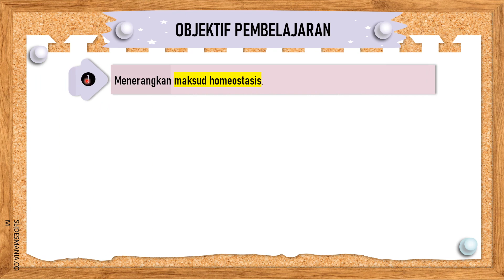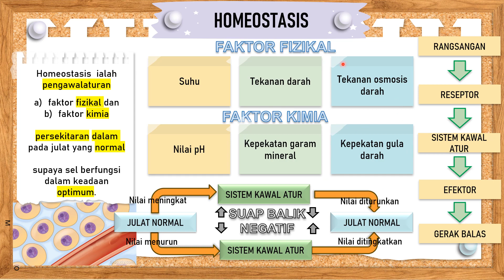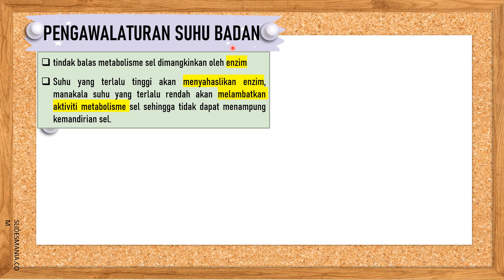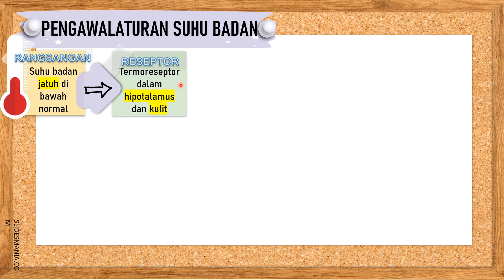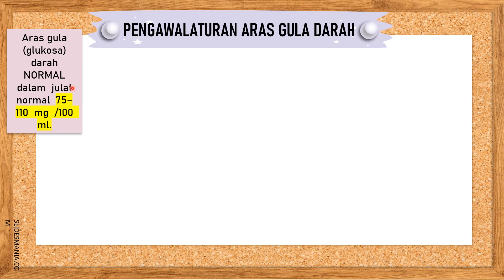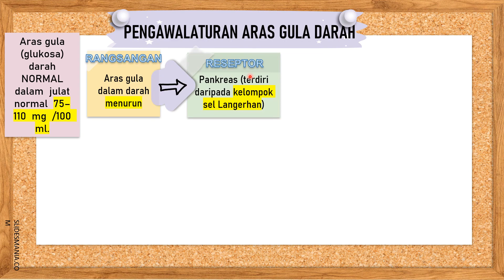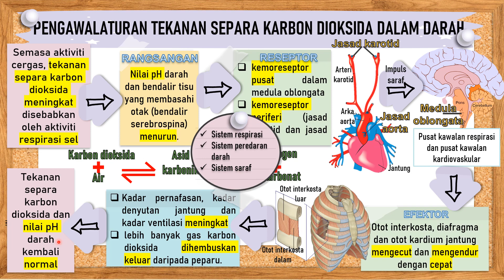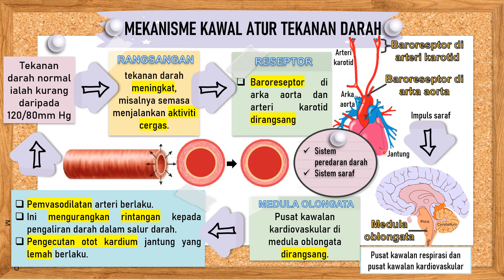BIOLOGI KSSM TINGKATAN 4: 13.1 HOMEOSTASIS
BAB 13: HOMEOSTASIS DAN SISTEM URINARI MANUSIA
13.1: HOMEOSTASIS